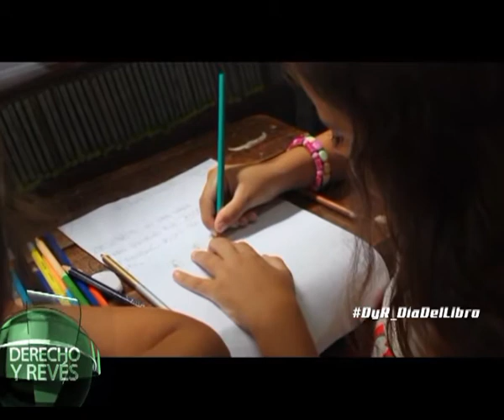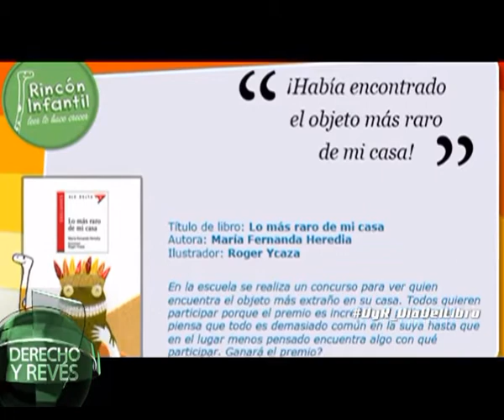DyR - 20/04/2016 - Bloque 2: "Rincón Infantil" de la Biblioteca Urquiza - C. Pittinari / A. Molina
"DERECHO Y REVÉS"
Programa político y de investigación de la ciudad de Río Tercero (Córdoba, Argentina).
Conduce: Pedro Figueroa
Produce: Vigliecca Producciones

Ciclo 2016 - 2° Temporada
Miércoles, 22 hs.
Canal 2 - Cablevisión Río Tercero